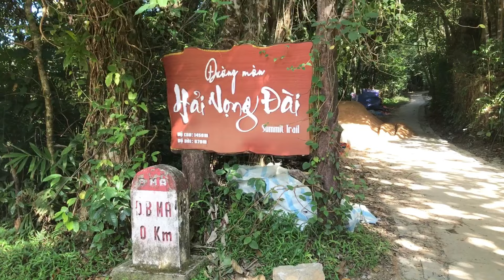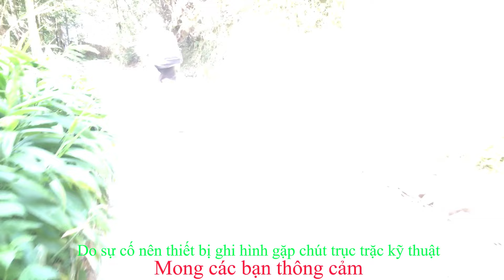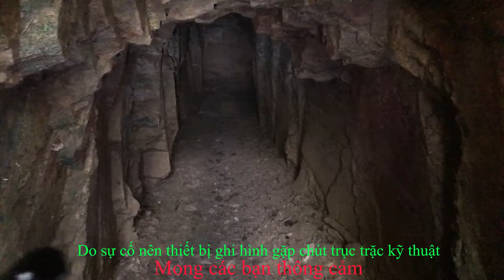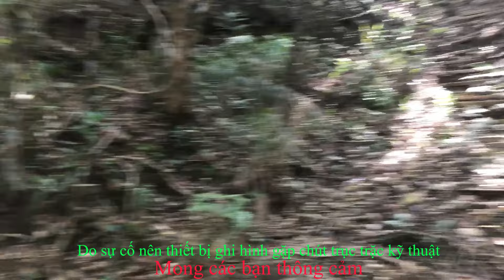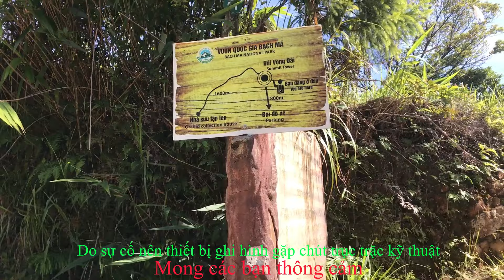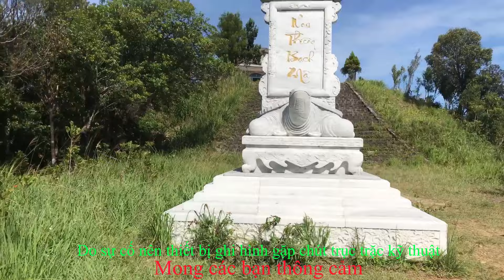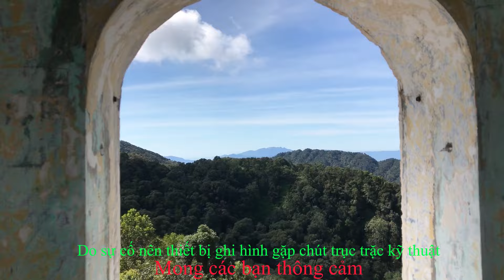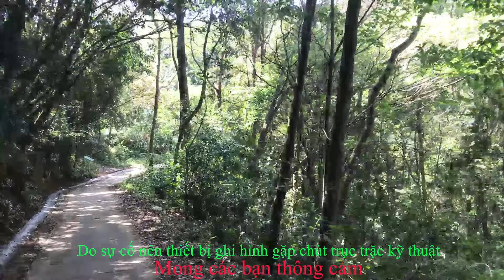Một ngày khám phá vườn quốc gia Bạch Mã II P2: Tham quan HẢI VỌNG ĐÀI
Xin cảm ơn các bạn đã dành thời gian để xem video. Kênh mình chia sẻ tất tần tật mọi thứ, biết gì làm nấy.
Nhấn "LIKE - ĐĂNG KÝ và CHIA SẺ" kênh mình sẽ không làm các bạn mất gì, nhưng nó là nguồn động lực vô cùng to lớn cho mình ra những video clip tiếp theo.